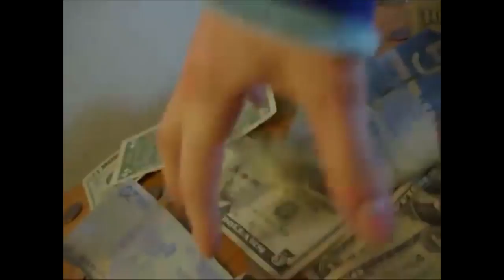İkili El Dansı (Matematik) (Eğlenceli Matematik)